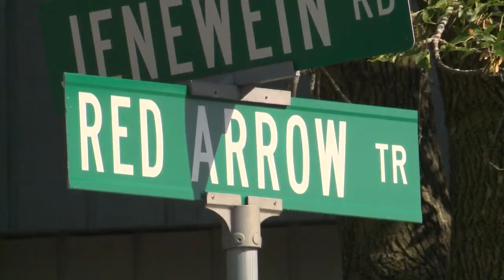Cold Case Arrest 6pm 9-15-15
An 8 year old cold case out of Indiana, is now linked to Fitchburg.